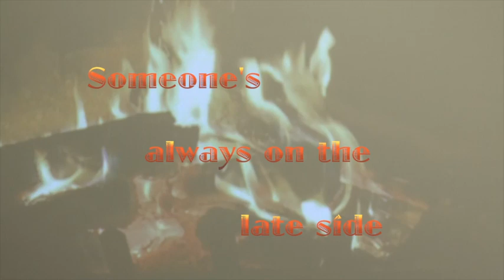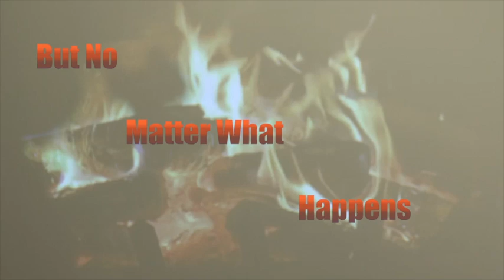United for Action's Christmas Party 2014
Enjoy the good food, cheer and companionship of NYC's most outstanding Grassroots frontline group of anti-fracking activists.
     This group's main activity for the last 4 years has been to hand out literature and talk to the public on street corners and any other place that they can put down a table and spread the words:  FRACKING IS HARMFUL TO ALL LIVING AND NON-LIVING THINGS.